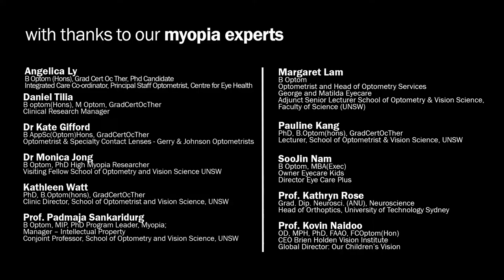MYOPIA AWARENESS WEEK - MEDIA TRAILER